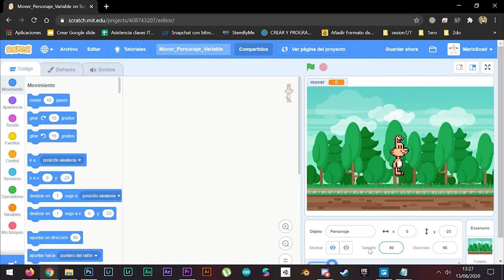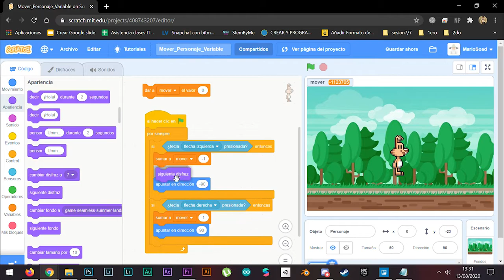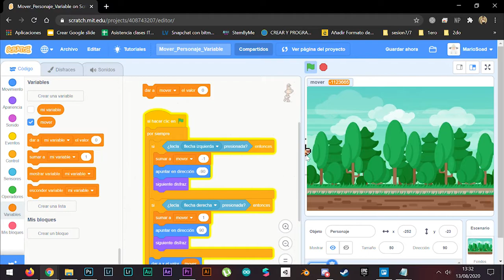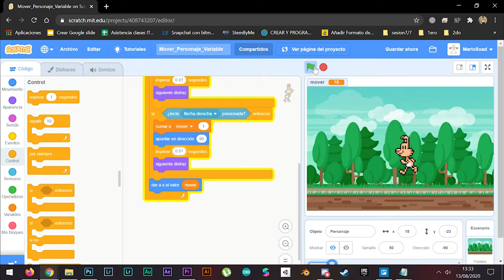INNOVANEA_Tutorial Movimiento de Personaje en Scratch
Movimiento de Personaje
Seguimos conociendo Scratch!
En este tutorial vamos a conocer como es el movimiento básico de nuestro personaje para poder implementarlo en nuestro de una manera fácil y rápida.

Les dejo este proyecto de guia para que puedan realizarlo.